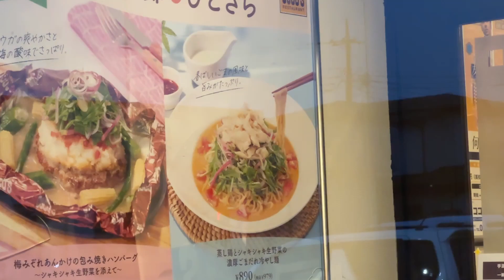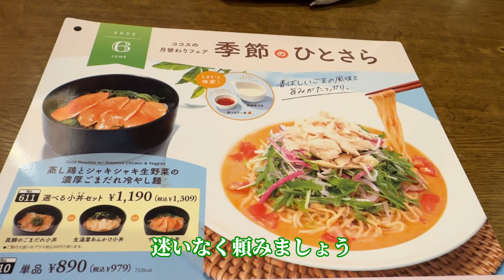季節のひとさら～6月～ココス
今回は、蒸し鶏とシャキシャキ生野菜の濃厚ごまだれ冷やし麺が食べたかったのでココスへ行ってきました
予想通りの濃厚さなので皆様おすすめ！